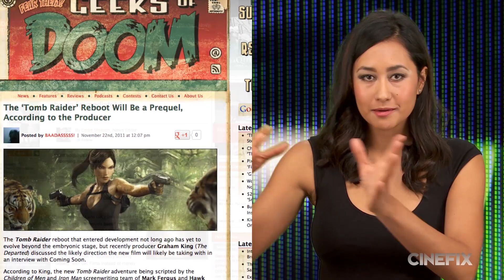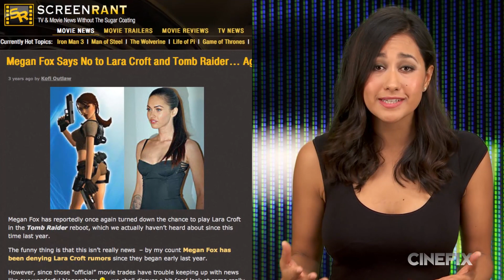Screen Addict - Lara Croft Tomb Raider Movie Reboot - Casting and Plot Rumors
Who are the frontrunners to replace Angelina Jolie in the upcoming movie adaptation of Tomb Raider?

The Lara Croft: Tomb Raider video game franchise was revived with this year's Tomb Raider game, which delved into Lara Croft's backstory.  So, of course Hollywood is already hard at work, trying to adapt the 2013 Tomb Raider game to the big screen.  There are already rumors of who can fill Angelina Jolie's shoes as Lara Croft, with some saying Megan Fox, Olivia Wilde and Camilla Luddington all serving as great options.  Check out Jeannie Aguilar's picks for who should play Lara Croft.